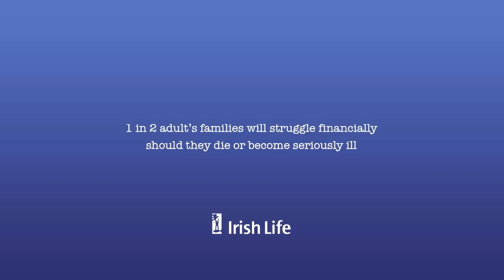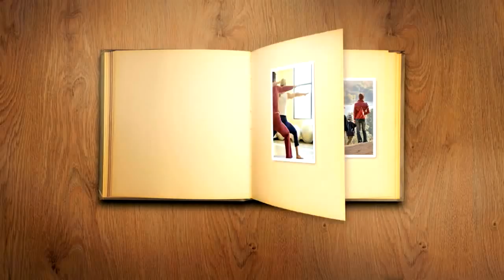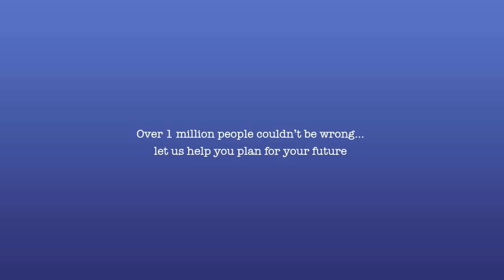An Irish Life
A short video showing how Iife insurance can help plan for your future.